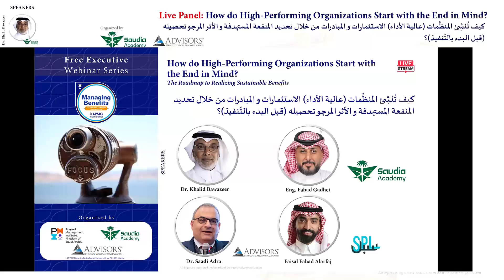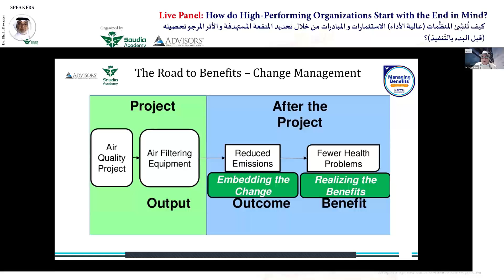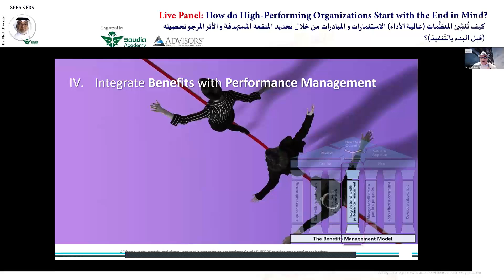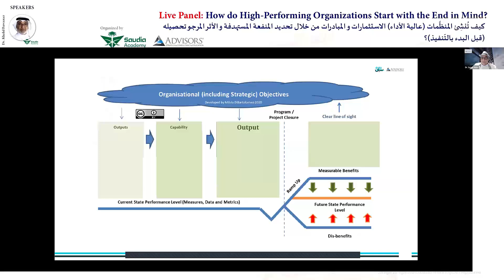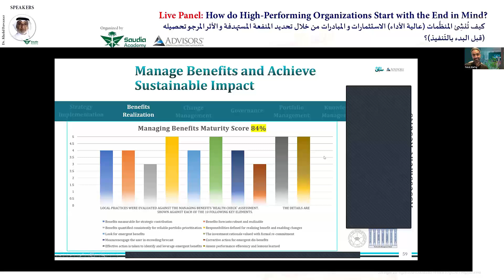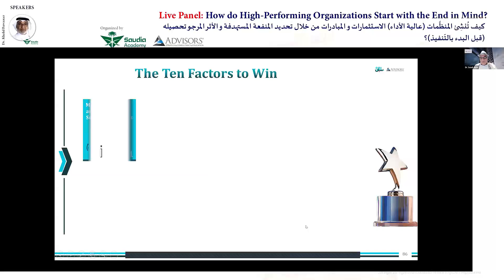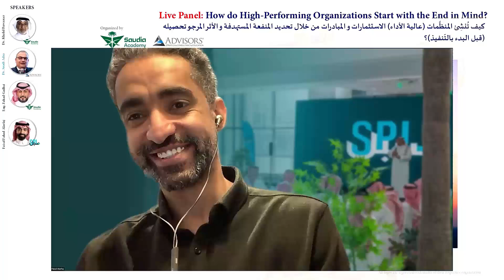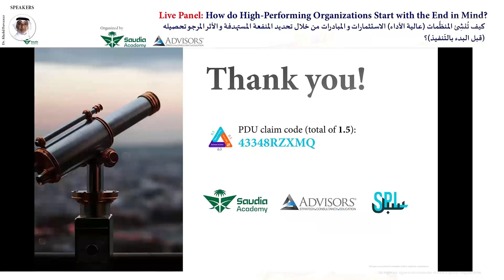How Do High Performing Organizations Start with the End in Mind?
كيف تنشئ المنظمات (عالية الأداء) الاستثمارات والمبادرات من خلال تحديد المنفعة المستهدفة و الأثر المرجو تحصيله (قبل البدء بالتنفيذ)؟
Executive Webinar Series, collaboration between Saudia Academy and ADVISORS, offered in August 27th, 2024

Featuring Dr. Saadi Adra, Faisal Alarfaj, Dr. Khalid Bawazeer and Fahad Gadhei